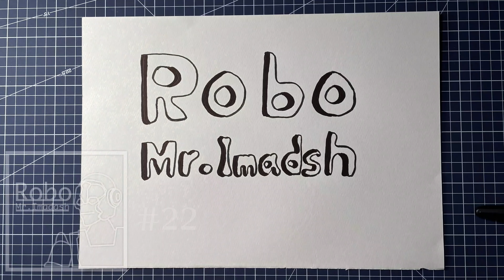Drawing KABUKI . 歌舞伎を描く。#22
Twin painters. Drawing KABUKI . 歌舞伎を描く。#22
Let's go! Transformers Movie Stop Motion:Stupid robots and stupid craftsmen are best friends. Basically, we work together to draw a picture. By the way, what kind of ending will this time be?.